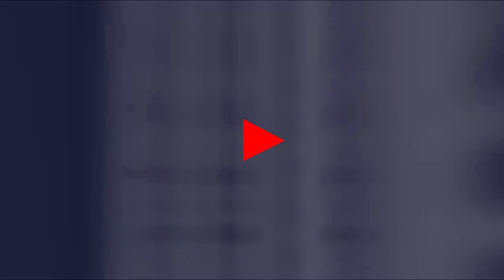Ketika Jakarta Tanpa Car Free Day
Beginilah suasana hari minggu Jakarta (15/03) tanpa Car Free Day yang biasanya setiap akhir pekan dilaksanakan.